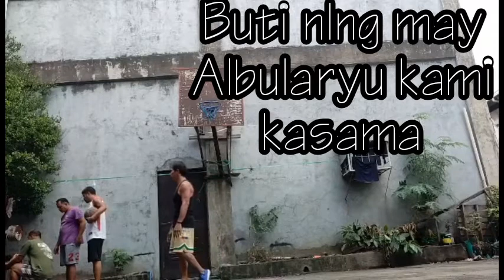Papawis Sana, Natapilolk PA, Aruy ko po